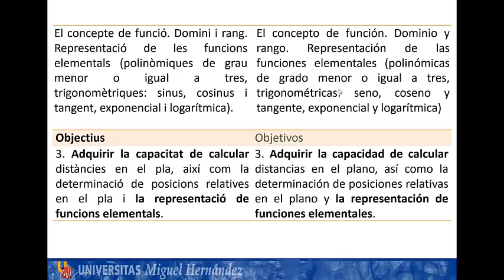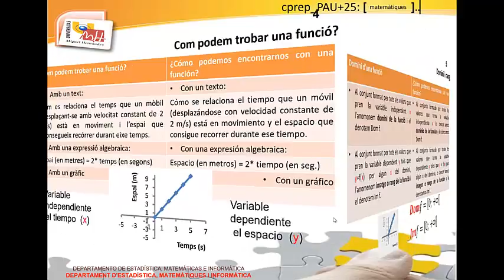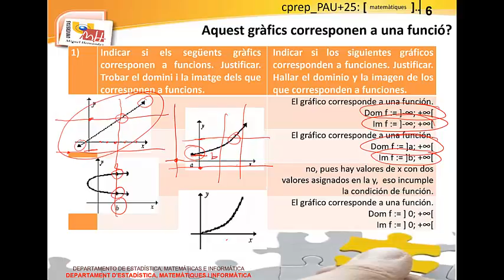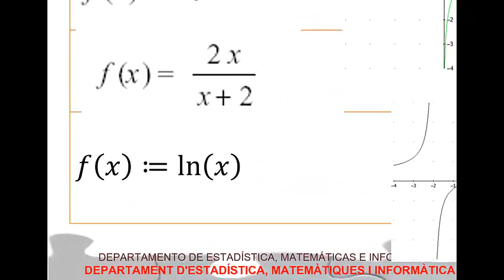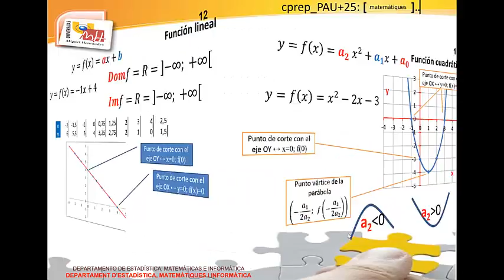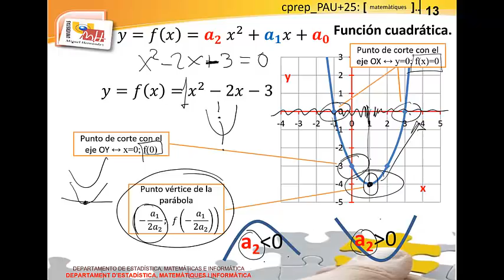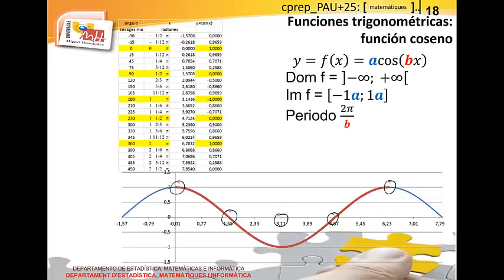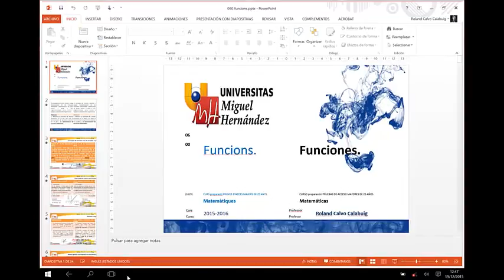LEC06 00 Funciones (umh16515 2015-2016)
Funciones.
Asignatura: Matemáticas.

MATEMÀTIQUES PAU+25